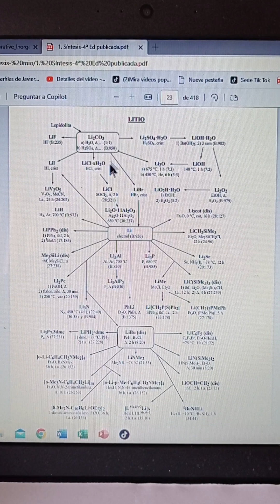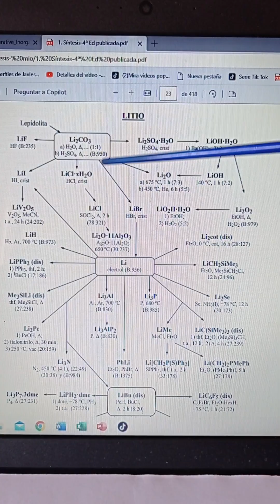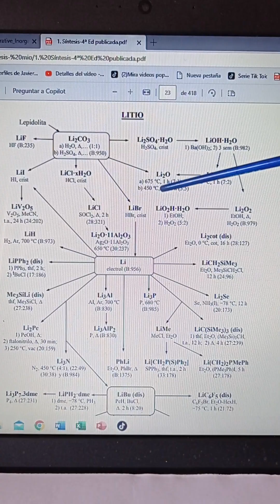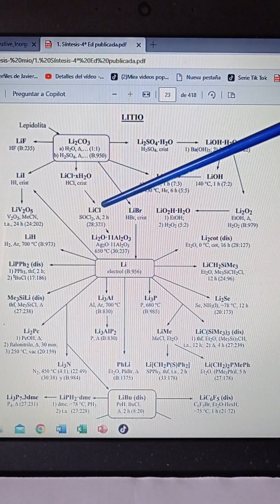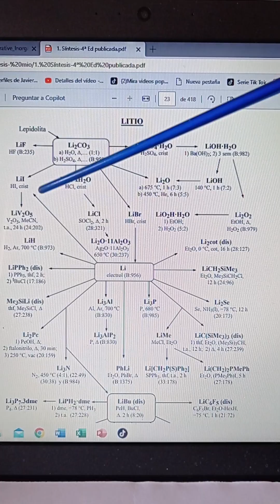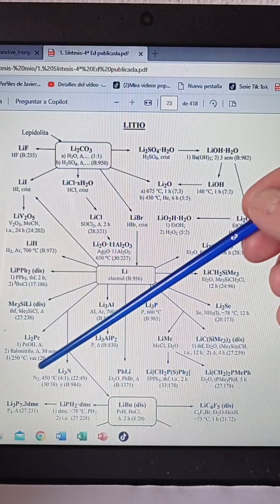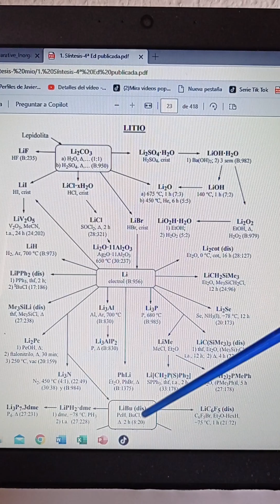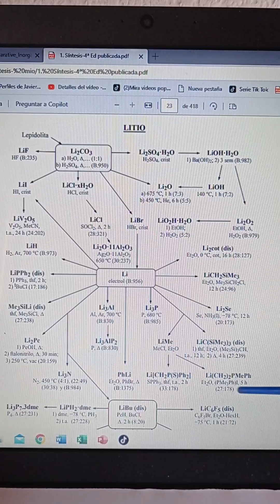Mapas de síntesis. Litio(1)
Se presenta un mapa de síntesis de compuestos de litio comentando varios de los compuestos implicados.
(A,B) significa: A volumen y B página de Inorganic Syntheses, Wiley: New York, Vol. 1, 1939,… Vol. 37, 2018).
(B,X) significa G. Brauer, Química Inorgánica Preparativa, Reverté: Barcelona, 3ª ed., 1981.